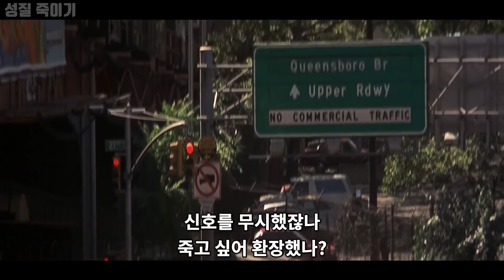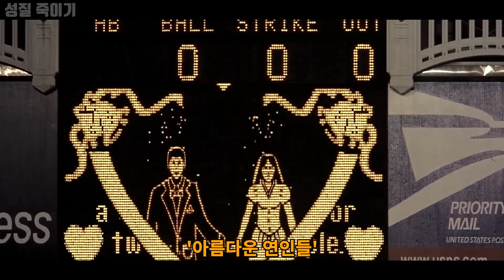화를 한번도 낸적 없는 사람을 자극하면 이렇게 된다! [영화리뷰 결말포함]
🔊 이사람 오늘 내가 화내게 만든다!

😻콜라냥🎬